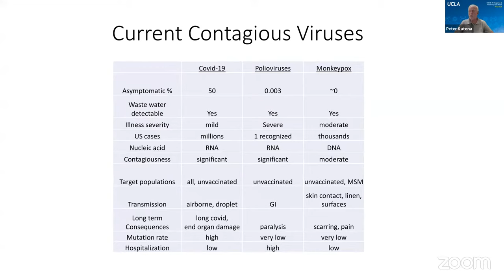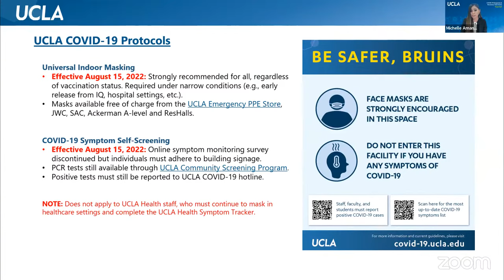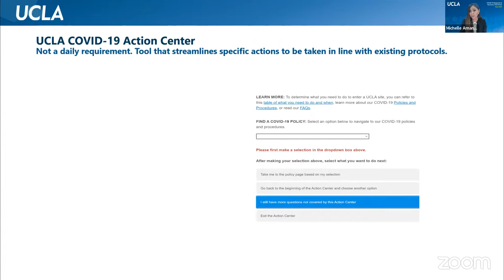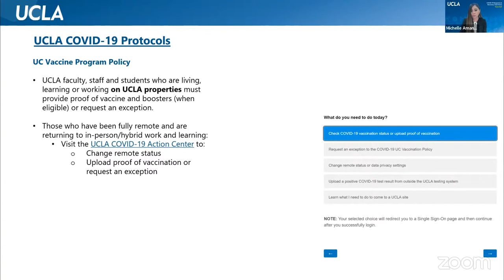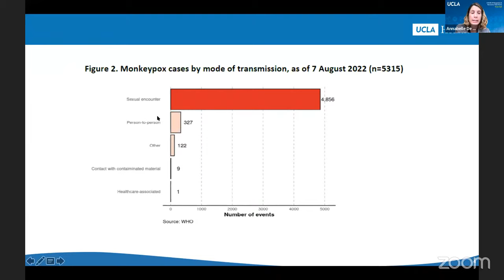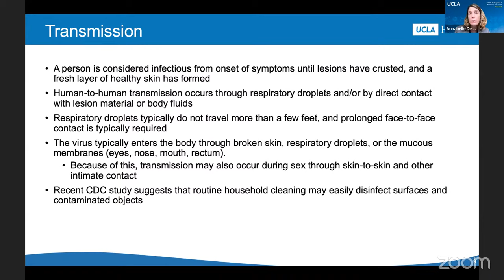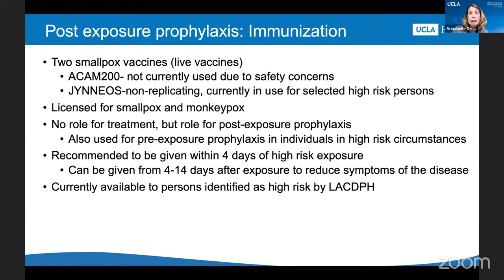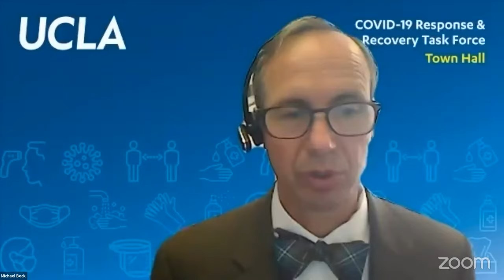COVID-19 Town Hall - August 23, 2022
Learn more about fall quarter plans and the latest COVID-19 campus protocols.